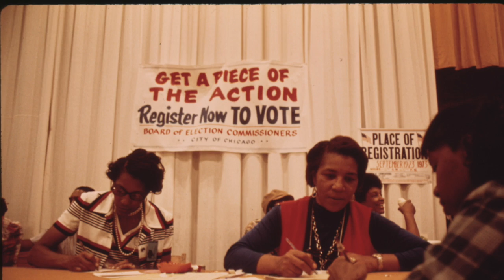PASTOR MCCLEOD - CHURCH VOTE